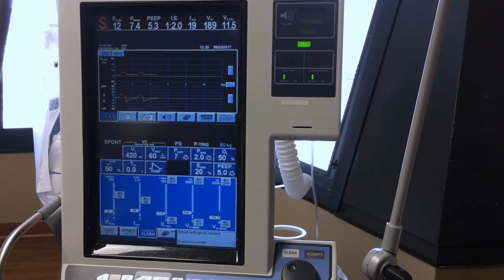Daca Te-ai Trezi In Timpul Unei Operatii Pe Creier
0:00 - Introducere
0:53 - Operația pe creier
4:10 - Dacă te-ai trezi în timpul unei operații
9:01 - Concluzie